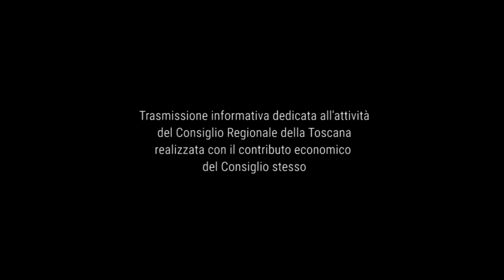TELE IRIDE - Agenda Toscana